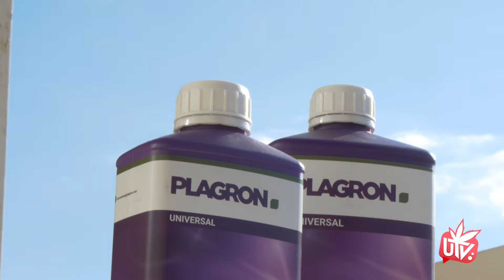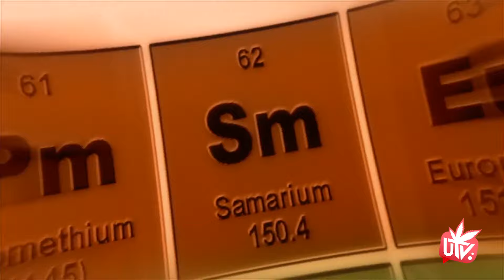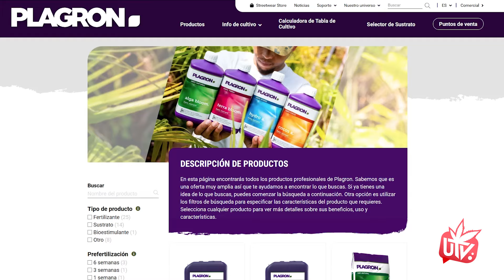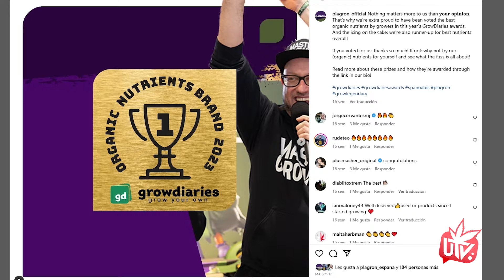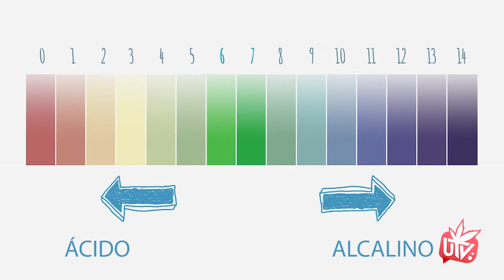TODO lo que debes SABER sobre los FERTILIZANTES para tu CULTIVO 💧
En este vídeo, Cheyene os explica los diferentes tipos de fertilización que podemos aplicar a nuestras plantas. Desde abonos caseros hasta fertilizantes comerciales. En sustrato, sólidos o líquidos. Así como los distintos nutrientes y características que deben tener.

Vídeo realizado gracias al apoyo de Plagron.